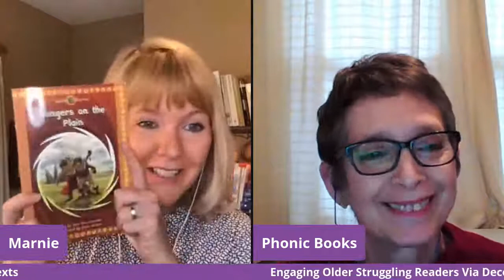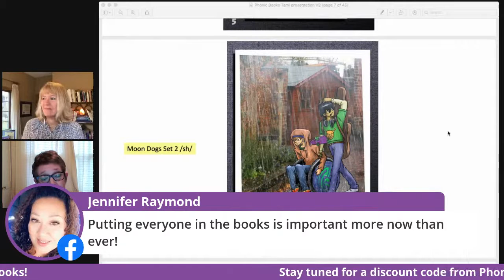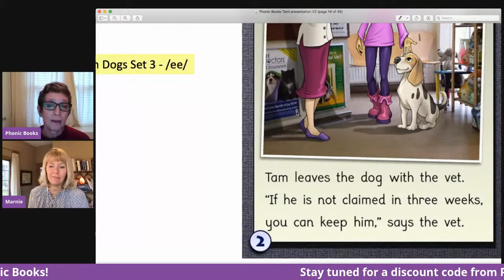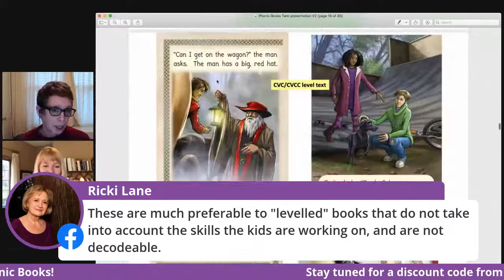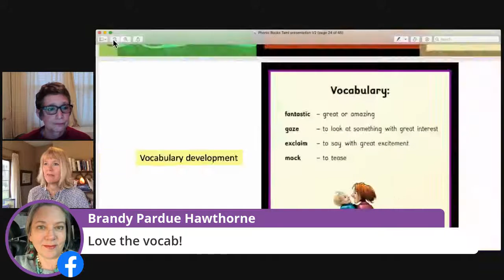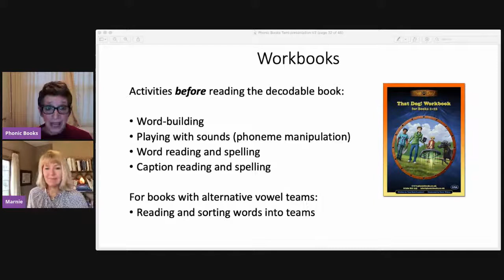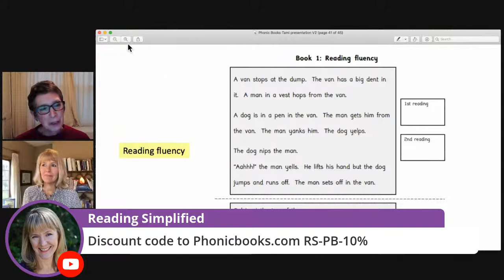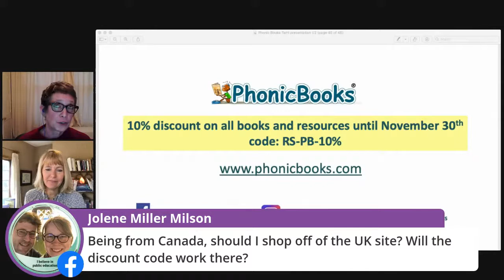Engage the Older Struggling Reader with Relevant Books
Sadly, once first grade is over, most students who struggle with reading will always struggle with reading, given our current systems. So how can we rescue our older readers from this unnecessary fate? ❓

First, we must provide them excellent instruction that also takes into account their age, context, and experiences. Baby decodable readers just won't cut it!  🤦🏽‍♀️

You'll be delighted to hear how one of the co-creators of a fabulous series of decodable texts, Tami Reis-Frankfort, sets older readers back on the road to success. 🏁

Part of her secret formula is in clever matching of texts to readers' particular needs AND interests. Please tune in to discover how teachers and parents can support the older reader...in an engaging way.